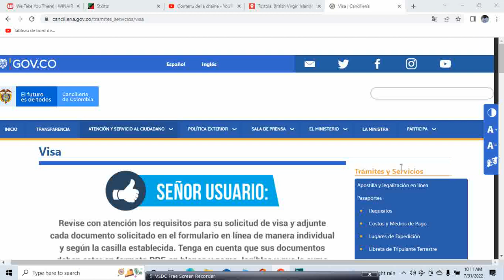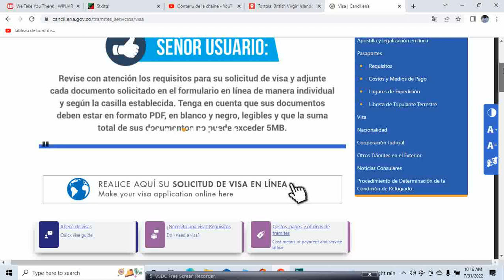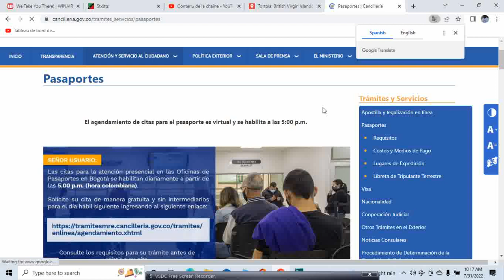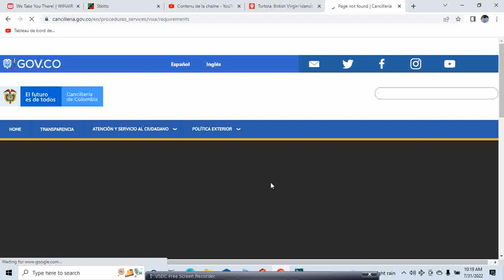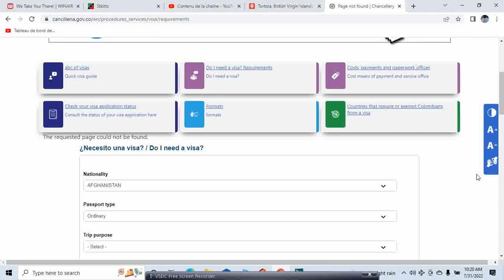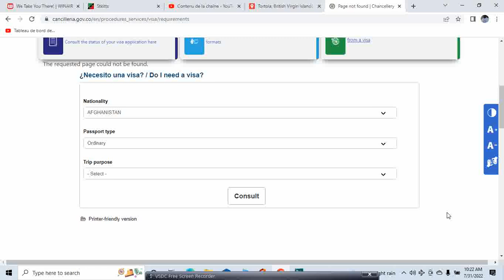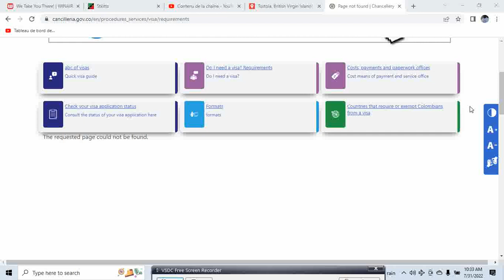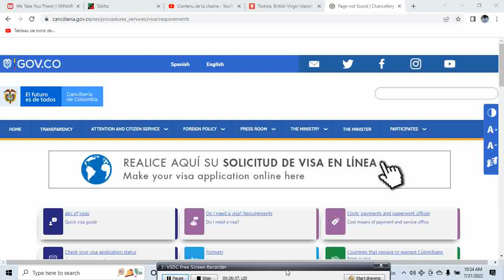MEN SIT POU PRAN VISA TRANZIT COLOMBIE A KOURI AL PRAN VIZA TRANSIT OU